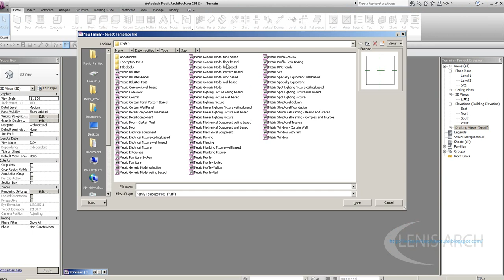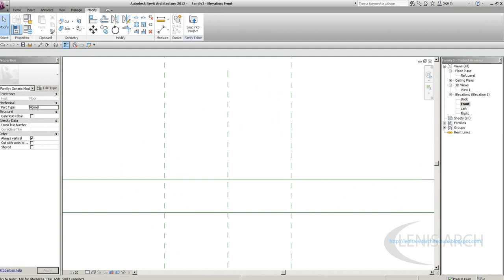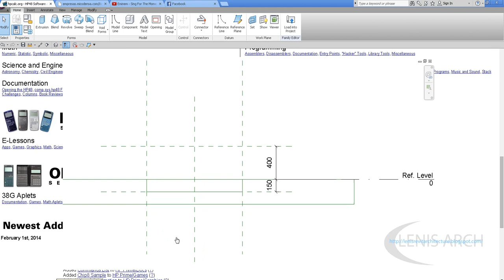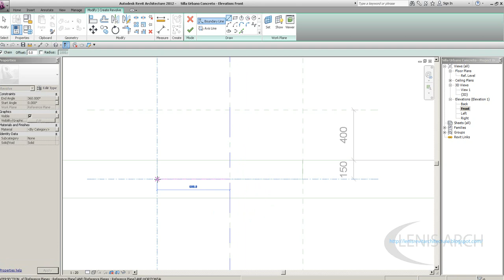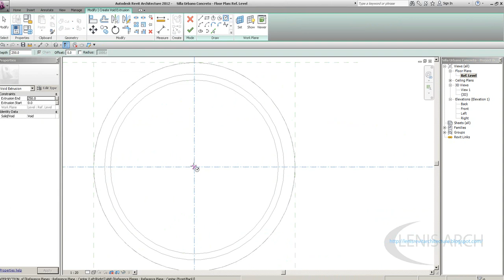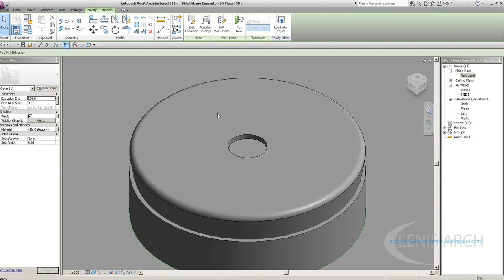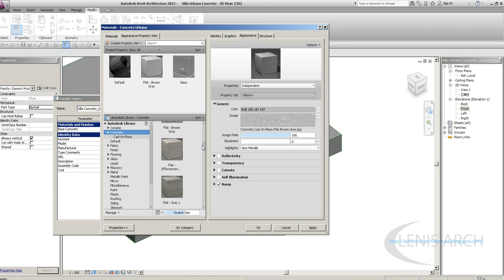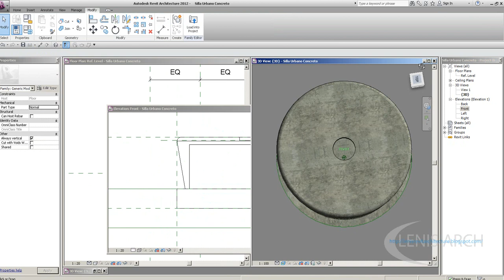Silla Concreto Revit